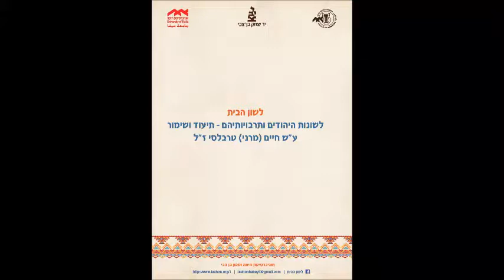לשון הבית: יוסף לסקי; ערבית-יהודית (מרוקו); תשע"ט/2018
נושא השיחה: שמחת תורה במראכש

Topic of conversation: Simḥat Tora in Marrakesh